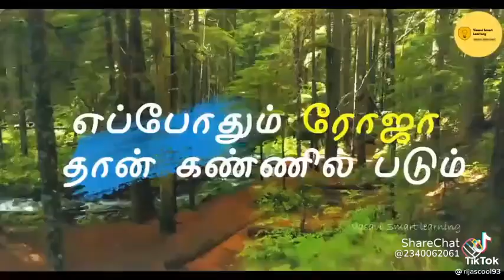28 பிப்ரவரி, 2022